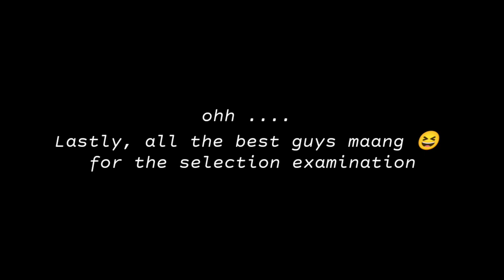A DAY TO BE REMEMBERED🌞. [Batch of 2020-2022, DBCHSS]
Nang ada nade phone an choliable edit nade...

Editing app: VSCO+ KINEMASTER

Thumbnail  by : AK